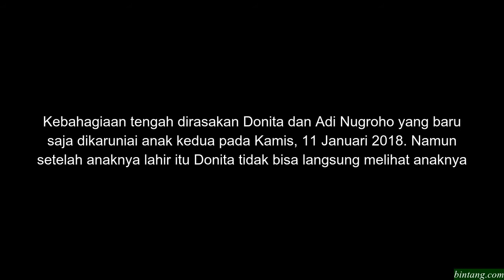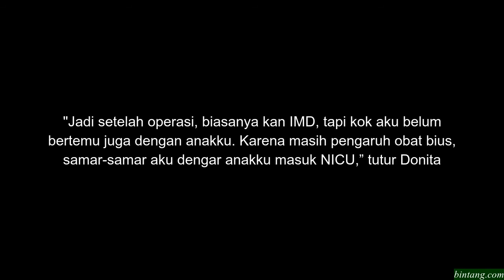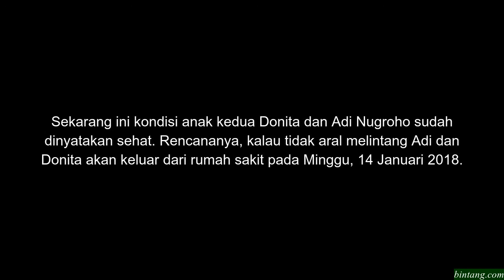Cerita Donita yang Tak Bisa Bertemu Anaknya Pasca Melahirkan